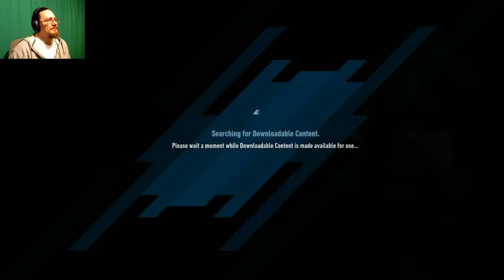Batman Arkham Knight Part 10 | TOO MANY JOKERS!!!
Welcome back Titans! It's our 10th episode of Arkham Knight and things are getting weird!

Purchase the PC version of the game here AT YOUR OWN RISK

BECOME ONE OF THE TITANS!!!